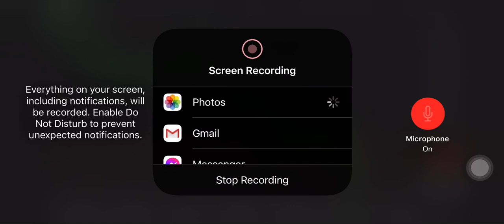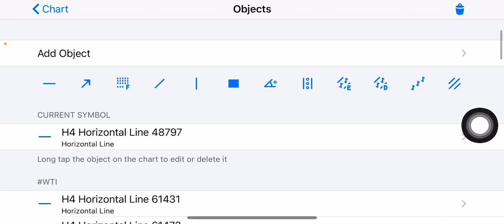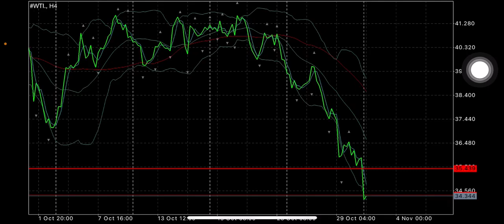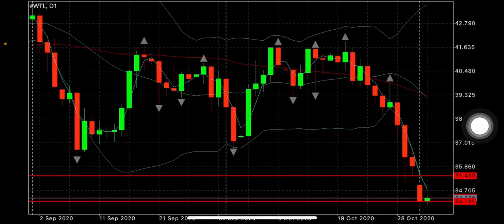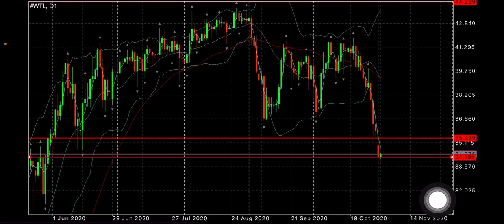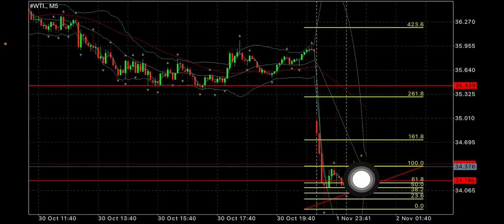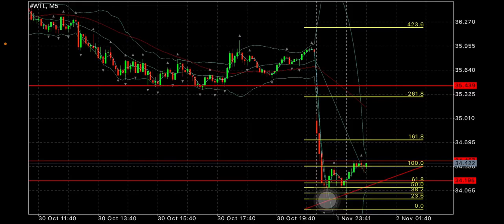Analisis Market Crude Oil pagi ini